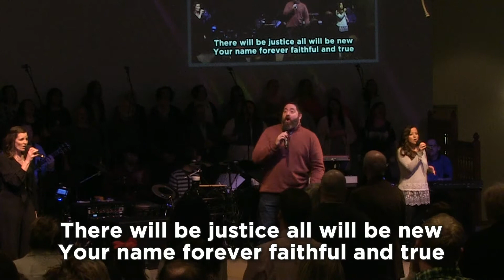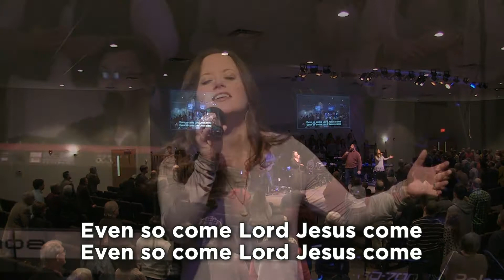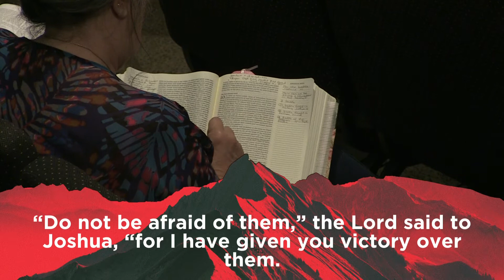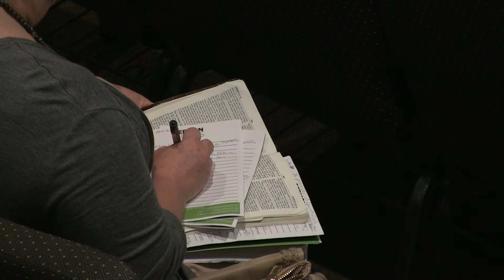Joshua: 2020 Vision (Part 6) (2/9/2020 9:00 AM)